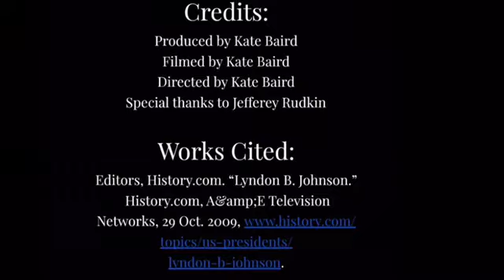Lyndon B Johnson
This is a short documentary for the Project POTUS video contest about President Lyndon B Johnson.